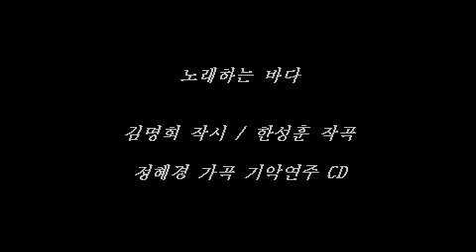노래하는 바다 (김명희 작시 / 한성훈 작곡) - 정혜경 기악연주 제3집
피아노: 정혜경 / Flute: 권혜란 / 바이올린: 박미선 / 첼로: 성소희
신작예술가곡 기악연주 제3집 - 꽃보다 잎으로 남아
(1) 꽃보다 잎으로 남아 - 이순희 작시/한성훈 작곡
(2) 첫눈 오는 밤 - 장미숙 작시/신귀복 작곡
(3) 사랑을 그리며 - 이향숙 작시/신귀복 작곡
(4) 구름 향기 - 윤연모 작시/김동환 작곡
(5) 사랑은 안개꽃 - 혜원 김명희 작시/김동진 작곡
(6) 목련화에 부는 바람 - 최창일 작시/김광자 작곡
(7) 그리움 - 반영규 작시/김동환 작곡
(8) 눈 - 김효근 작시/김효근 작곡
(9) 그대 창밖에서 - 박화목 작시/임긍수 작곡
(10) 내 마음 강물 되어 - 임승천 작시/한성훈 작곡
(11) 밤비 - 윤연모 작시/한성훈 작곡
(12) 그날의 꿈 - 혜원 김명희 작시/한성훈 작곡
(13) 노래하는 바다 - 혜원 김명희 작시/한성훈 작곡
(14) 환희의 서곡 - 혜원 김명희 작시/유재훈 작곡
(15) 푸르른 날 - 서정주 작시/김성은 작곡